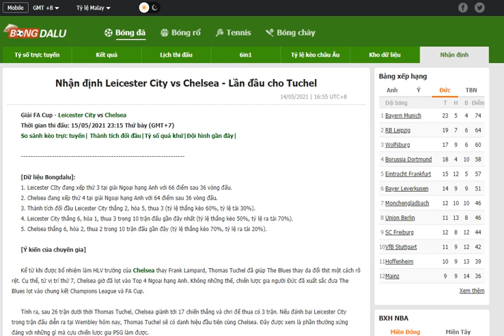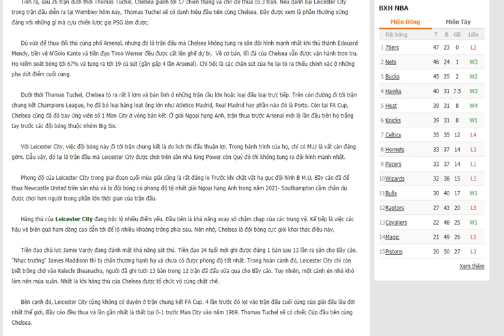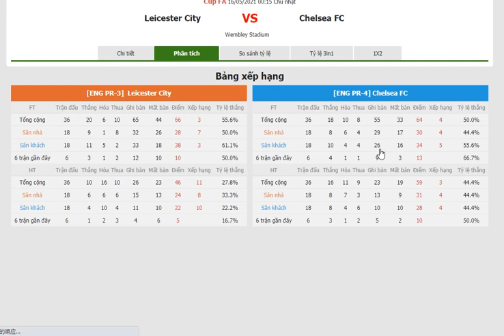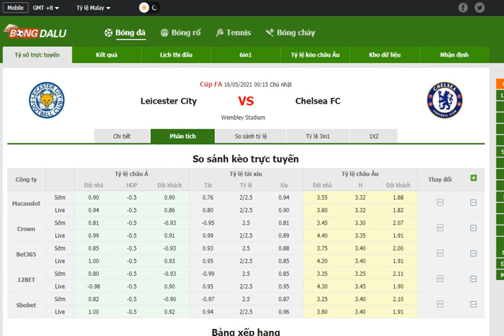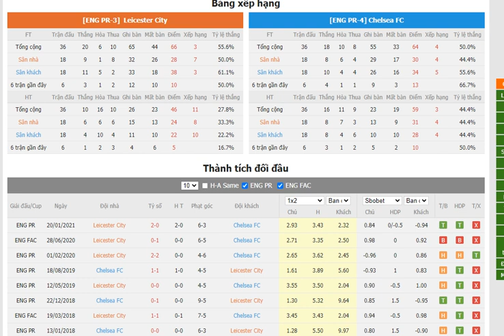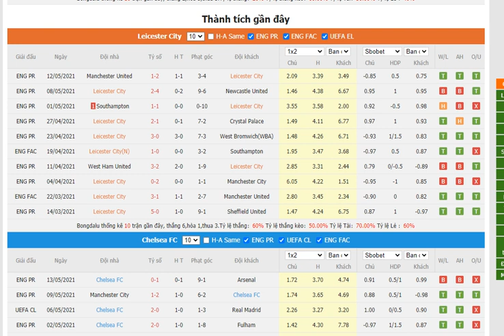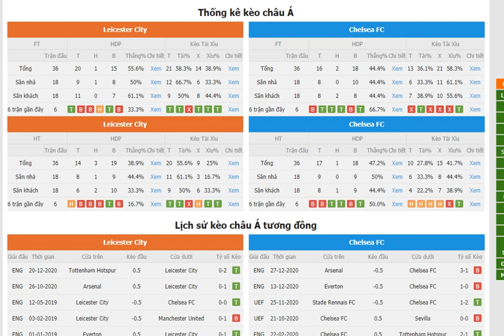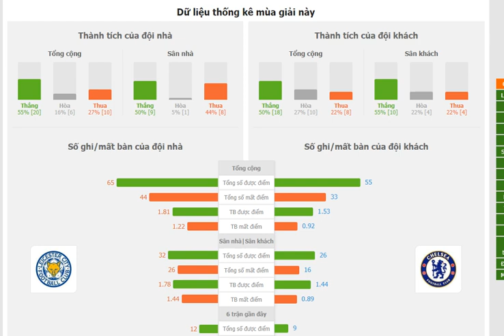Nhận định Leicester City vs Chelsea- Bongdalu.com- bóng đá anh